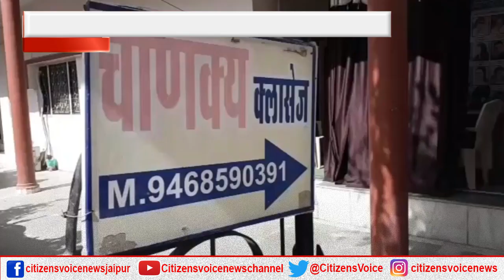Aaj Ki Khabar Pe Nazar: Daily News Bulletin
Citizen's Voice News Channel:
Citizen's Voice देश का सबसे निष्पक्ष और विश्वसनीय हिंदी न्यूज़ चैनल है. Citizen's Voice पर आप राजनीती, व्यापार, खेल और बॉलीवुड से जुड़ी ताज़ा ख़बरें देख सकते हैं. सबसे निष्पक्ष और विश्वसनीय लाइव ख़बरों के लिए हमारे साथ बने रहें.

News that affects you!
It's a National News Channel that tells about every National News which is related to Political,Entertainment,Devotional,Historical,Defence and Latest Updates.